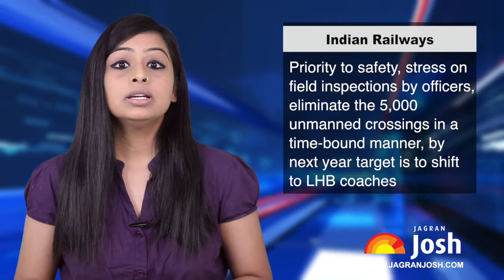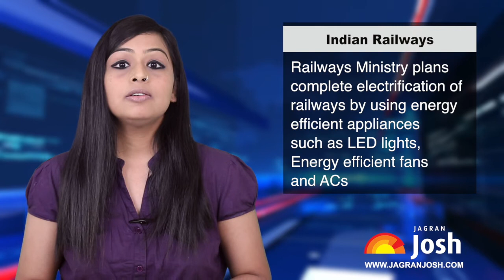First Week October Current Affairs English